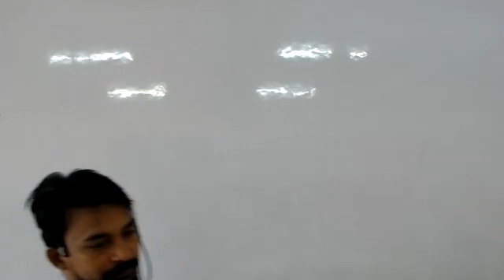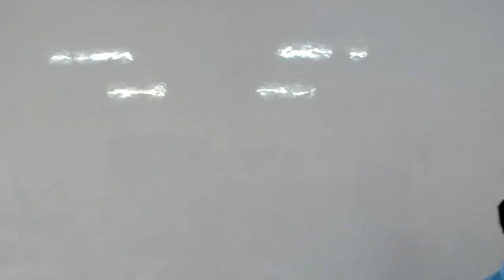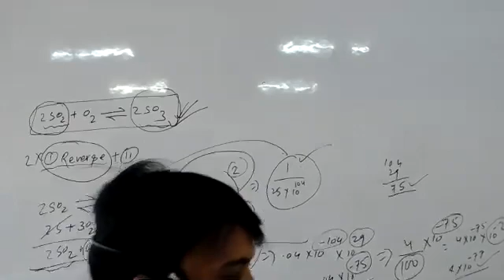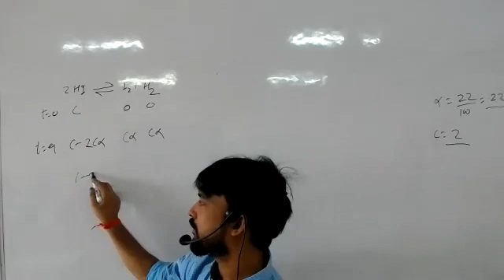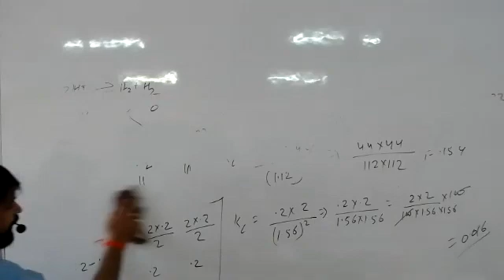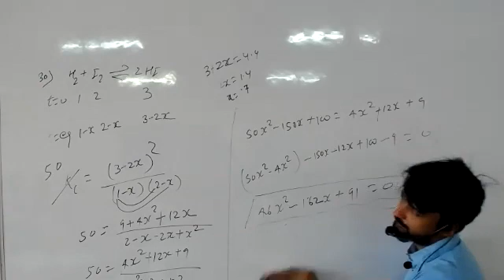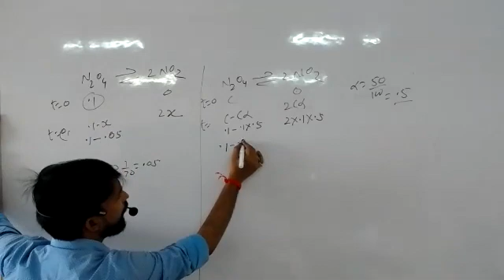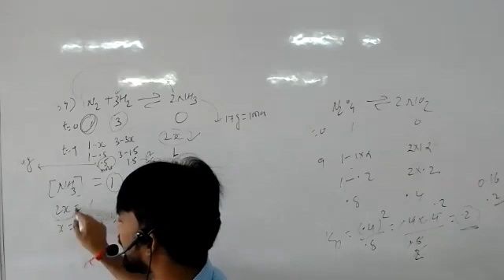29-Mar-2021 XI PCB (M1) L-1 CHEMISTRY BY DEEPAK SIR